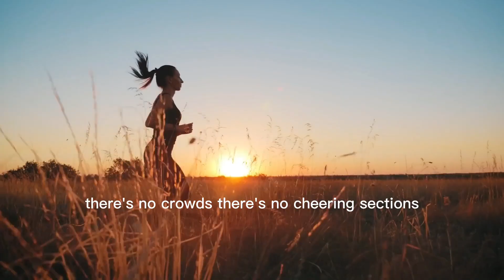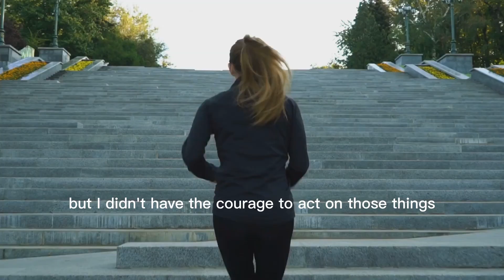Keep Working Harder - Motivational Speech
Keep Working Harder 💪🔥 In this powerful motivational speech, we dive into the relentless pursuit of success. Learn how to silence distractions, focus on your destiny, and put in the work behind the scenes. Let your results speak louder than words. 💯 Motivation hardworkpaysoff successmindset ”